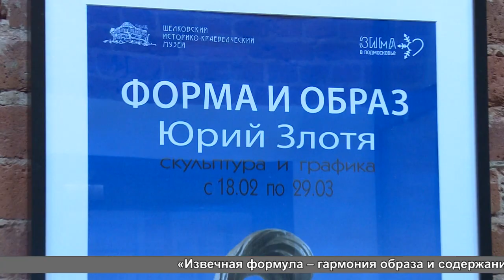Открытие выставки заслуженного художника России Юрия Злотя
К теме искусства. В Щёлковском историко-краеведческом музее открылась выставка скульптуры и графики заслуженного художника России Юрия Злотя.